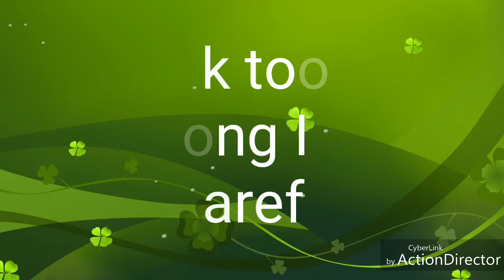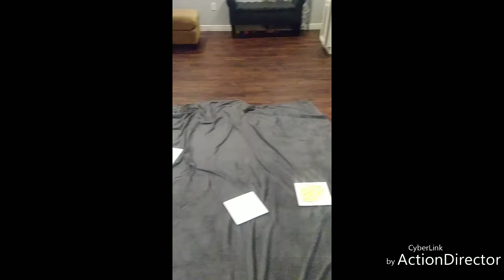Trampoline water challenge AKA popcorn push-up challenge hit SUBSCRIBE DENNIS MORRIS YouTube